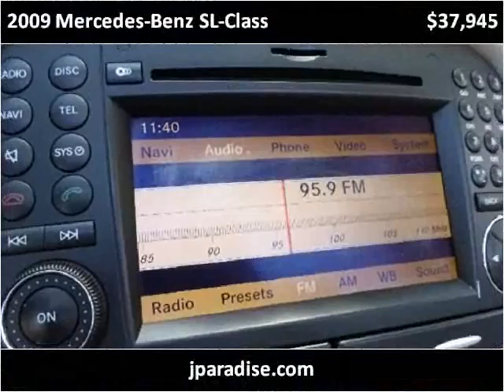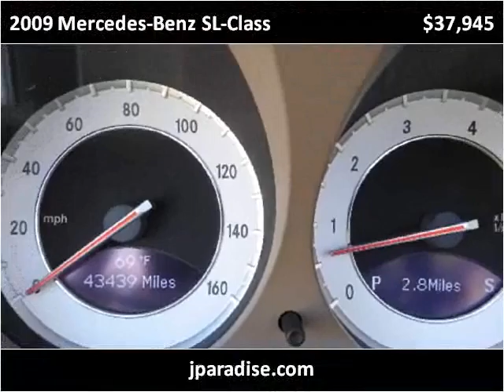2009 Mercedes-Benz SL-Class Used Cars San Juan Capistrano CA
This 2009 Mercedes-Benz SL-Class is available from Paradise Automotive Group.